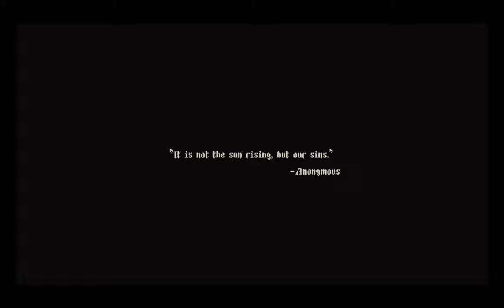BLASPHEMOUS | OPENING & FIRST BOSS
Blasphemous | Opening Cutscene & First Boss Fight.

Blasphemous is a Metroidvania video game developed by Spanish studio The Game Kitchen[2] and published by Team17. The game was released for Microsoft Windows, PlayStation 4, Xbox One, and Nintendo Switch on 10 September 2019,[3] with Warp Digital handling the console ports. Versions for macOS and Linux were released on 21 September 2020.[4] A version for Amazon Luna was released on 20 October 2020.[5] It began as a Kickstarter campaign in 2017.[6] A sequel, titled Blasphemous 2, was released on 24 August 2023.[7]

Blasphemous is a Metroidvania action-adventure game taking place in the fictional region of Cvstodia. Players assume control of the Penitent One, a silent knight wielding a sword named Mea Culpa, as he travels the land in a pilgrimage.The game involves exploring Cvstodia while fighting enemies, which appear in most areas. The Penitent One can fight enemies by attacking them with his sword at close range, or by casting spells that can be learned. By damaging enemies with melee attacks, the player gains Fervor, which is consumed to cast spells. Each enemy has a certain attack pattern which players must learn in order to dodge them and avoid taking damage. Some enemy attacks can be parried by blocking at the right time, leaving foes vulnerable and allowing the Penitent One to counterattack them for increased damage. When getting hit, the protagonist's health decreases, but it can be recovered by consuming Bile Flasks. Defeating enemies rewards Tears of Atonement, the game's currency, that can be spent on shops to upgrade the player character and obtain items.Numerous upgrades can be acquired at various points of the adventure, which include increasing the Penitent One's maximum health, Fervor and amount of Bile Flasks carried, and unlocking new abilities for world exploration and combat. By exploring, interacting with NPCs and completing sidequests, multiple items can be found which, when equipped, provide stat bonuses, reduce or nullify certain types of damage or provide access to otherwise inaccessible areas. There are collectibles in the form of bones that can be delivered in a certain place to receive rewards, and Children of Moonlight – trapped angels that can be freed by attacking the cages they are in.There are multiple checkpoints in the forms of altars located in multiple areas of the map. The player can rest in these checkpoints to fully replenish their health and refill any used Bile Flasks, save their progress and equip certain abilities, but doing so will also cause all previously slain enemies (excluding bosses) to respawn.The Penitent One will die if his health is fully depleted, or if he falls into spikes or into a bottomless pit. Upon death, he will respawn in the last checkpoint visited, and a Guilt Fragment will appear in the location of his death (or near it, if he was killed by spikes or falling). The player will have reduced maximum Fervor, and gain less Fervor and Tears of Atonement from enemies, until the Guilt Fragment is recovered by reaching its location and interacting with it. Alternatively, there are certain points where this penalty can be eliminated for a fee.